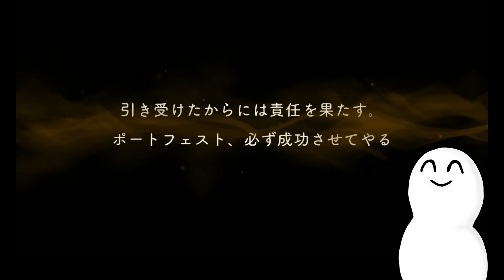【ツイステガチャ】ジャックSSR大すり抜けを辛い過去にしたくない【ポートウェア】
どうも、2022年ジャック初イベントSSRを豪快に天井すり抜けした監督生です

あの時は泣く泣く諦めてしまったけれどもやっと復刻がキターーーーー

全力でリベンジさせていただきました

※こちらの動画はプレミア公開となっておりリアルタイムではチャットをお楽しみいただけます
リアタイ難しい方は後日アーカイブをご覧ください

【チャットでのお願い】
チャットコメントはどんな方でも見られるオープンな場です
・えちえちすぎる言動
・他のおフォロワ様を攻撃するような言動
・動画に関係の無い話題(松が話題に出したテーマはOK)などはお控え下さいますようお願いいたします
見てくれている全員が楽しい空間にしていきましょう！✨

不定期にラジオ配信してます！

ツイステガチャ実況だけ集めました！

【ディズニーツイステッドワンダーランド】【DisneyTwisted-Wonderland】【GAMEPlay】【ポートフェスト】